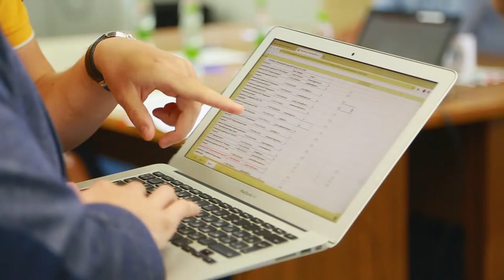Стратегическая сессия АИП России о будущем индустриальных парков 20 июля в технополисе Химград